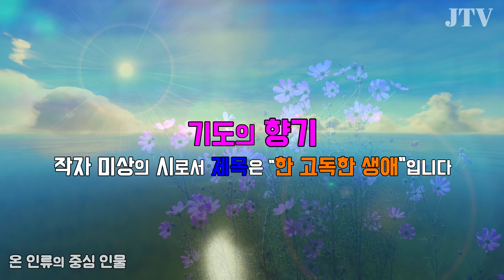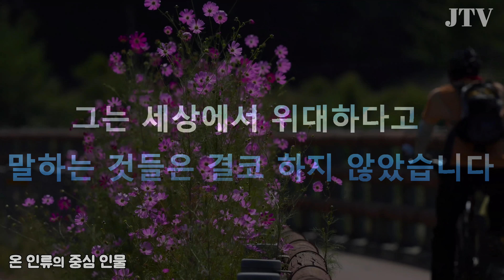나의 고난 아픔을 아시는 분 /참된 위로 생명 평화 구원 사랑/ 어느 청년의 삶/예수그리스도/온 인류 중심 인물/보케르 토브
온 인류의 구원자/영생천국의 주인/세상의 밝은 빛/불쌍히 여기시는 분/앞길을 인도해 주시는 분/오직 예수그리스도 한 분
그 분의 삶, 우리와 같은 삶을 사시다 가신 분, 심판 주로 다시 오실 그 분
그 분을 알려드립니다
땡규 픽사베이 감사감사합니다
그외 모든 분들 수고하셨고 감사합니다

음원출처 유튜브
Audionautix의 Joy To The World에는 크리에이티브 커먼즈 저작자 표시 4.0 라이선스가 적용됩니다.